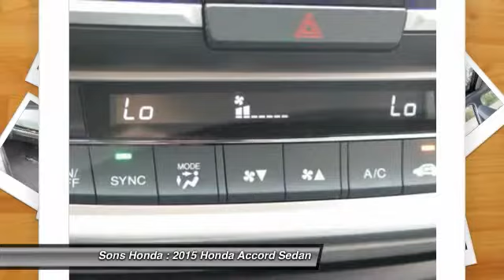2015 Honda Accord Sedan McDonough GA 15877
2015 Honda Accord Sedan  - $31315

Sons Honda
105 Sons Drive

Don't miss this 2015 Honda Accord Sedan. Make a great choice today with this must-have vehicle. Learn more about this vehicle by contacting the dealership today and complete your driving dreams.